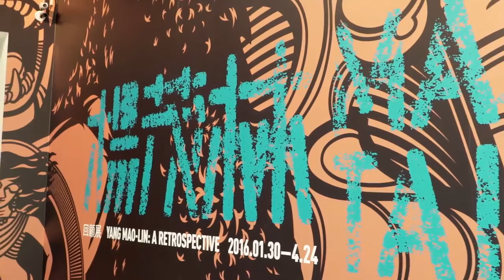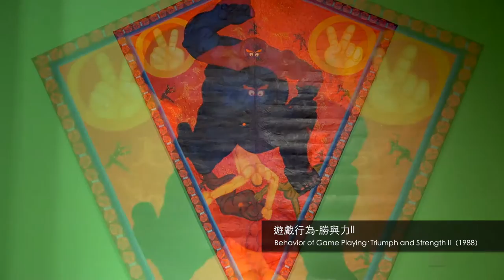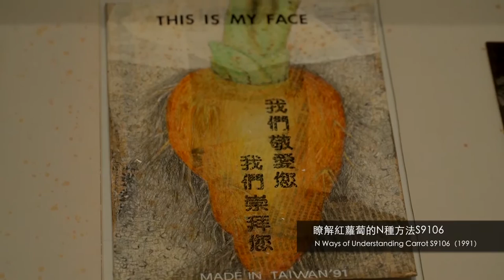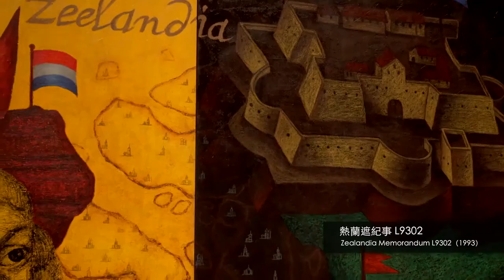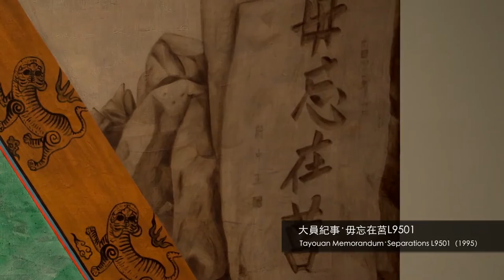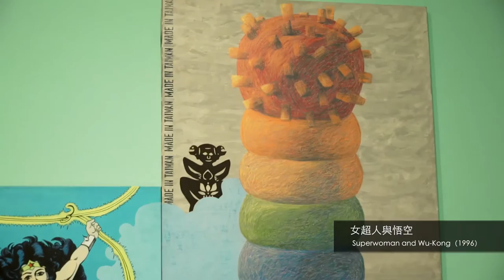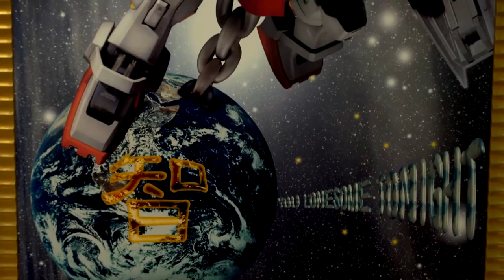北美館│MADE IN TAIWAN: 楊茂林回顧展 YANG MAO-LIN: A Retrospective